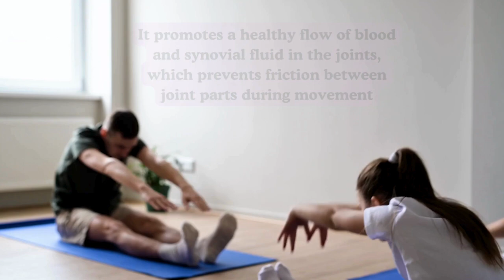How Can Yoga Improve Your Body Joints?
Discover the numerous benefits of yoga on the body's joints that help keep your body agile.